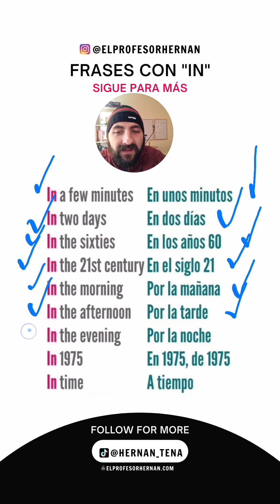¿Cómo usé estas PALABRAS para MEJORAR mi INGLÉS en semanas? 🚀